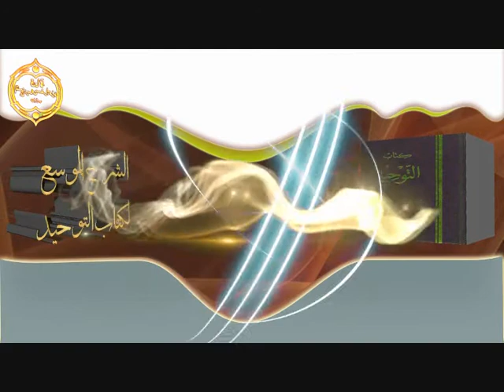الشيخ زيد البحري هل في بناء زوجة الحسن بن الحسن قبة على قبر زوجها لمدة سنة دليل للقبوريين ؟